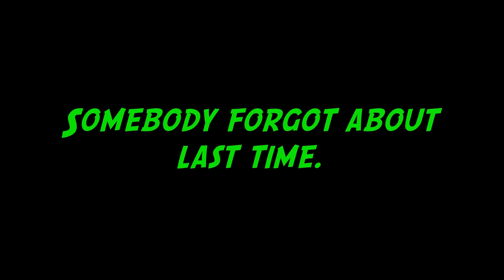Don't play Mario Wonder with friends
[EPISODE 1] It's finally time... Super Mario Bros. Wonder is here for us to ruin!